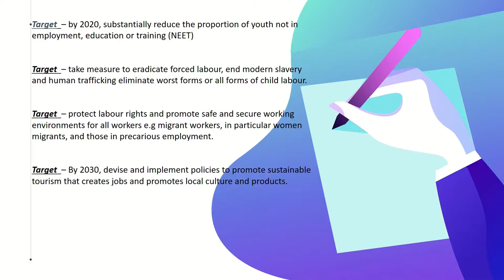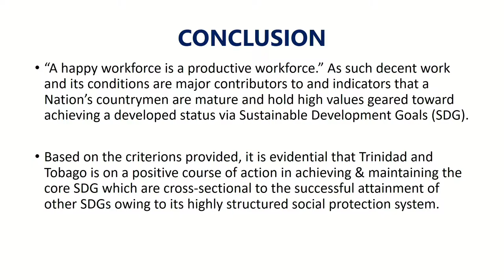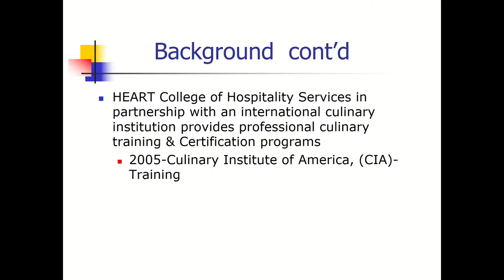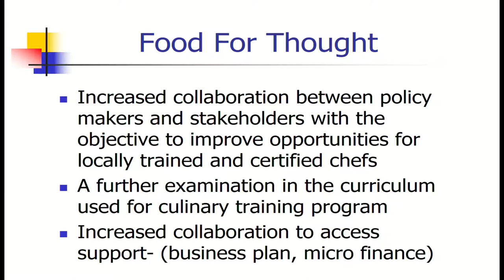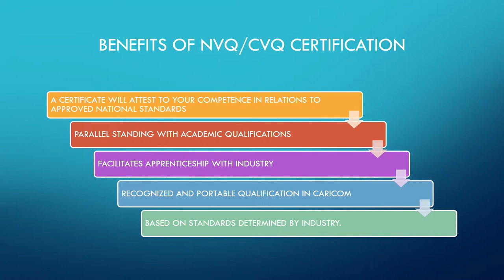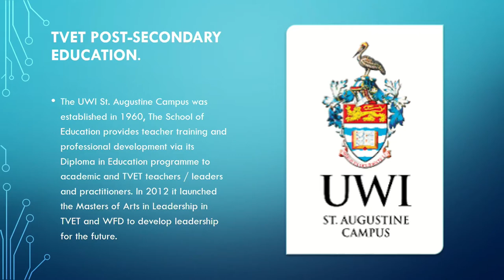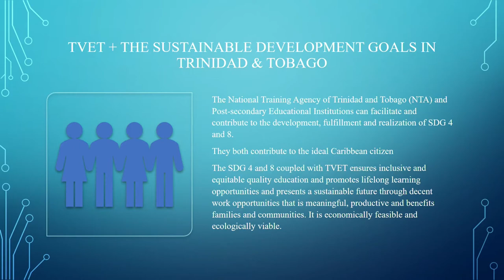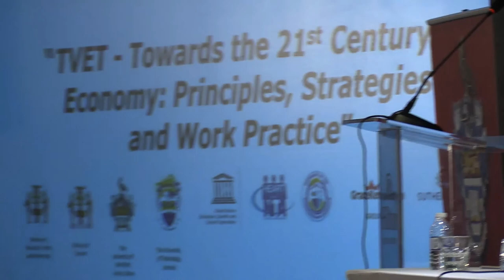TVET in the Caribbean Conference 2019: Graduate Students' forum B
SDG 8 and its relevance to TVET- Kathrina Rosales - UWI St. Augustine T&T

An Examination  on the Development  of Culinary Education in Jamaica - Witcliffe Doyley - UWI Mona

Trinidad and Tobago TVET Context and the Sustainable  Development  Goals - Nigel Richards and Simone McShine - UWI St. Augustine T&T